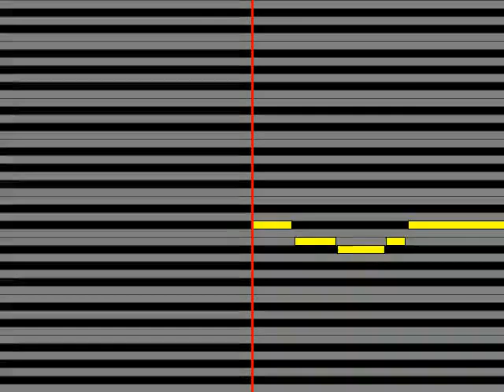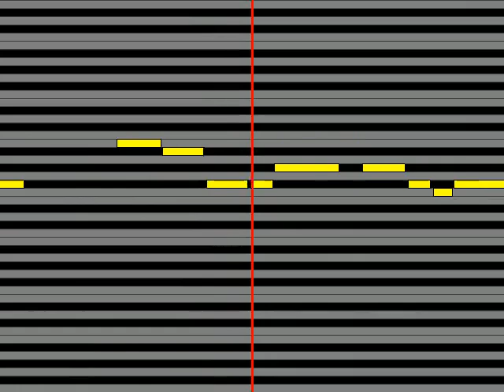【ガイドメロディ】 夢みるアドレセンス 17：30のアニメ